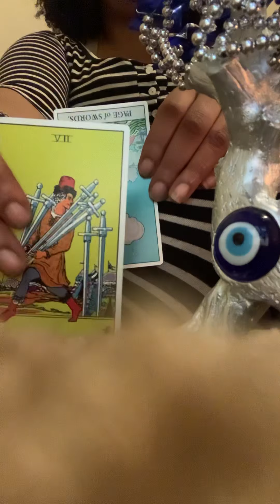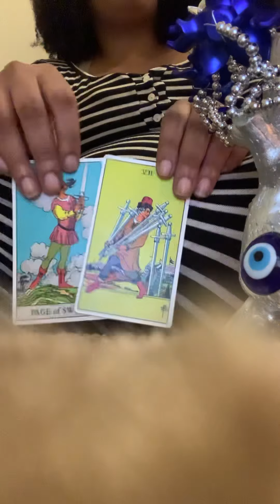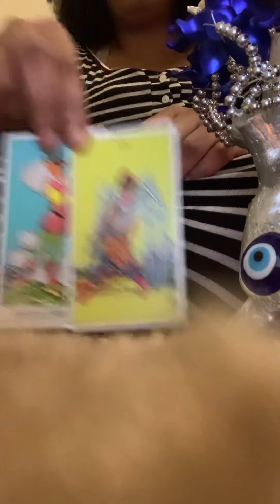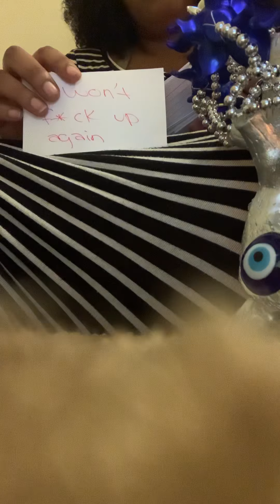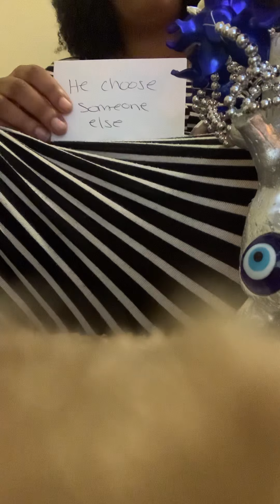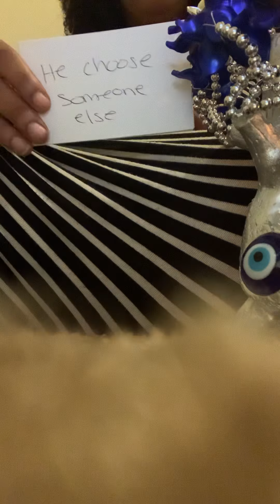Divine Feminine🌹: Divine Masculine thought you wouldn’t find out about the new baby 👶😳🧿